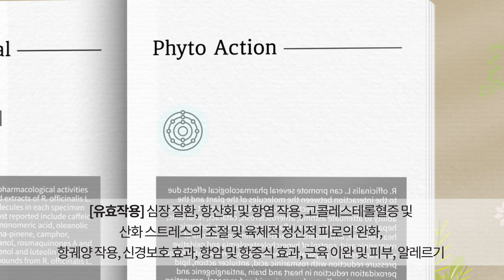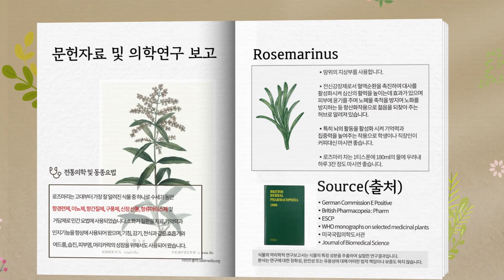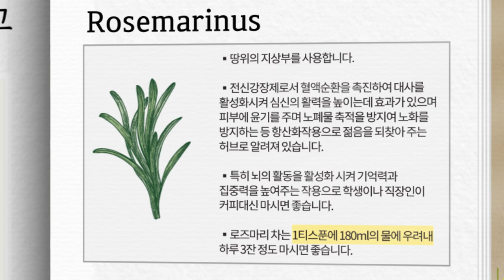로즈마리 Rosemary rosemarinus officinalis medicalherb 메디컬허브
고대 그리스 의사이자 마스터허벌리스트였던 디오스코리데스는 “로즈마리를 먹으면 이해력을 날카롭게하고, 잃어버린기억을 되살리며 생각을 일깨운다.”라고 할 정도로 오랜시간 뇌와 기억력향상에 사용되어 왔으며 17세기 영국에 페스트가 휩쓸었던 때에는 로즈마리를 태우면 페스트에 맞설 수 있다는 말이 있기도 했습니다.
로즈마리는 약용식물 뿐만 아니라 젊음을 되돌려주는 허브로 화장품 및 향수로 사용되었고 요리의 향신료, 식품 산업의 천연 방부제 등 오랜시간 다양한 용도로 사용되어 왔습니다.

www. medicalherb.kr